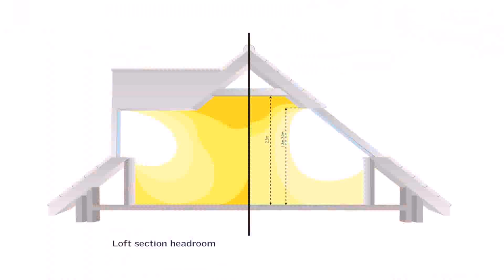Cottage Style House Plans Uk (see description) (see description)